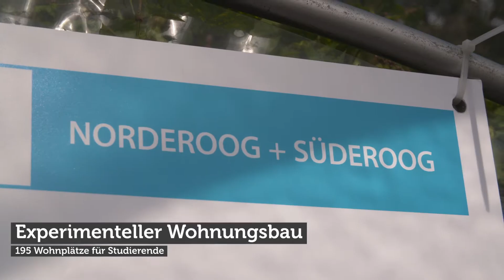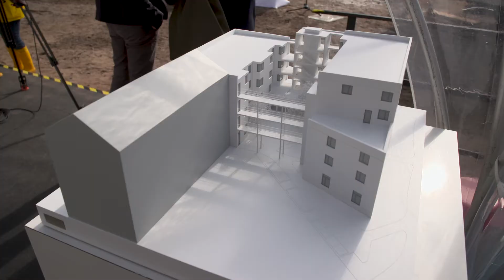Grundsteinlegung Amrumer Straße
Zwei Halligen für Berlin

Gewobag feierte am 21. September 2017 die Grundsteinlegung für studentisches Wohnen in der Amrumer Straße in Berlin-Wedding.

Knapp 200 Studierende können zukünftig in den Zwillingsbauten „Norderoog“ und „Süderoog“ der Amrumer Straße leben, lernen und arbeiten – dabei ermöglicht die Architektur Gemeinschaft wie Privatheit.

Katrin Lompscher, Senatorin für Stadtentwicklung und Wohnen, Ephraim Gothe, Bezirksstadtrat für Stadtentwicklung Berlin-Mitte, sowie Gewobag-Vorstandsmitglieder Snezana Michaelis und Markus Terboven begrüßten das experimentelle Wohnkonzept.